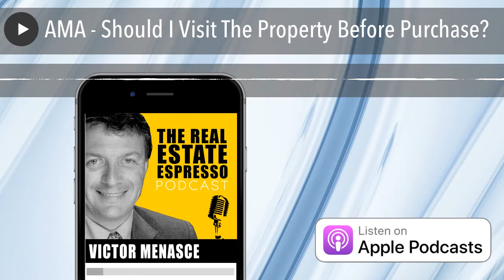AMA - Should I Visit The Property Before Purchase?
On today’s show Patrick asks “How important is making site visits prior to purchasing a property?”
The simple answer is “It depends”. Certainly, you need to get a lot of information about a property before you buy. Some of it requires a site visit. That doesn’t mean it has to be you to go to the property. But you do need the information one way or another.
When I perform due diligence on a property, I’m looking for a few important things.
I want to know what is around it. If the value of a property is determined by location location location, then you want to learn as much as you can about the area surrounding the property. You need to evaluate the context of the property. You can have 1000 pictures of the subject property, but still know nothing about the value of the property because you haven’t seen what is around it.
I want to see the amenities in the area. What is the traffic like? How easy is it to get on the freeway from the subject property? How close is good quality shopping? If the closest Whole Foods is 20 miles away, then that might color your decision.
I want to look at the subject property and properties immediately surrounding the subject property for evidence of erosion or standing water.
I want to look at the zoning map and the municipal plan overlay. The properties next to me might be zoned according to their current use, but if the city has designated them for another use, I would want to know that. Is the city going to widen a major road and take a 20 foot or 40 foot strip from my property at some point in the future? You might think I’m exaggerating. But I’m not. I’m currently building two project where the city has taken and additional 40 feet of land from all the properties on the street and added it to the road allowance. This will enable the city to widen the road when it feels the need arises. Instead of having 851 feet of land depth from the road, I have 811 feet of depth. It definitely has an impact on the project.
I’m going to want the environmental phase 1 survey. That survey will require a site visit. But it doesn’t have to be me. The site visit will be performed by the consultant who performs the survey.
If I don’t feel like getting on an airplane, and visiting a property, then I’ll find somebody local who is willing to perform a live video conference walking tour of the property and the area. I record the video, and by being connected to the live video, I’m able to direct the camera to anything I want to take a deeper look at.
So far, everything I’ve talked about is outside the building. If the property has a structure on it, you will definitely want to get a detailed view of key items. What is the finished product that you have in mind? How easy will it be to transform the existing structure into that new finished product?
If the property has a basement and you wan to develop the basement, you need to take a detailed look at the supporting columns, the vertical clearances, and the routing of utilities to determine the scope of work. You will want to know the capacity of the electrical panel and find out if there is expansion room for what you want to accomplish. Adding a few breakers is a very manageable scope. Replacing the entire electrical main wiring and replacing the panel with a larger one might not be. Again, you don’t need to visit the property yourself. But you do need answers to the key questions.
The key is to have clarity on your due diligence checklist. Some items will require documentation. Some will require consultants. Some will require conversations with neighbours, local politicians, people in the planning department at the city.
It all starts with a vision for the finished product, and developing a detailed due diligence checklist before you step away from your desk.